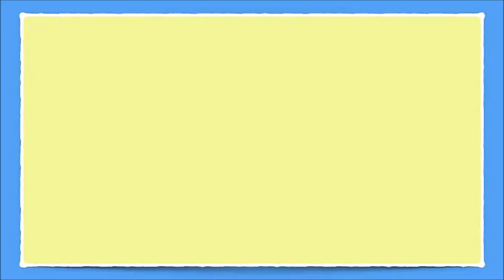Theatrical Direction & Preparation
As an actress on the Autistic Spectrum (and with Epilepsy), it can be tricky to remember everything and to try some things that are out of your comfort zone. So, what makes me worry about it all? And how do I plan to build my confidence?
Bio:
My name is Sez (It’s my childhood nickname – my real name is Sarah) and I'm an Autistic and Epileptic YouTuber. I upload inclusive, creative and family friendly content; and raising awareness every Monday and Friday.
I would to give a massive thank you to my wonderful friend, Connor Ward for creating the intro, outro and the banner for this channel.
He has worked very hard to create all them and in return, I would like to give him a shout out here:-

I am passionate about supporting and raising awareness for Disability, Autism and Epilepsy and always will be.

WattPad: sezfrancis1
Main Camera: Canon HD Legria HF R606 57x Advanced Zoom